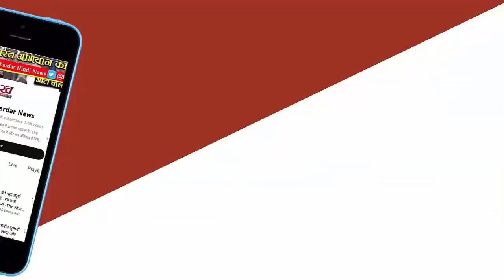इस summer season में अपनी car को रखे ऐसे Maintain, otherwise पड़ सकता है भारी !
देश के कई राज्य इस वक्त तेज गर्मी की चपेट में हैं। भारतीय मौसम विज्ञान विभाग (IMD) ने दिल्ली, पंजाब, हरियाणा और राजस्थान में हीटवेव का रेड अलर्ट जारी किया है। उत्तर प्रदेश और बिहार में हीटवेव का ऑरेंज अलर्ट है। इसके अलावा उत्तराखंड, गुजरात, मध्यप्रदेश, पश्चिम बंगाल और झारखंड में भी लू चलने की संभावना है।